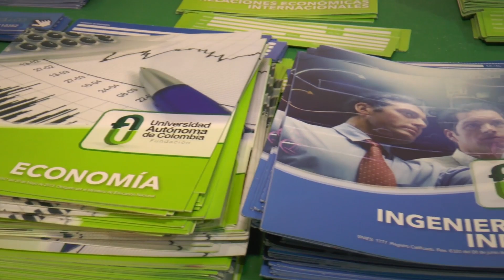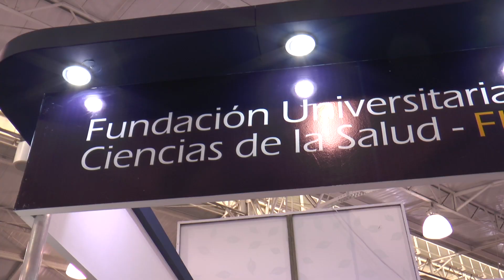InfoZOOM: La importancia de ExpoExtudiante en la educación colombiana